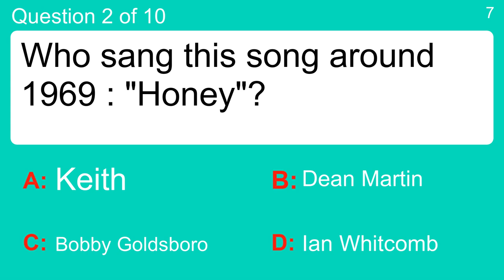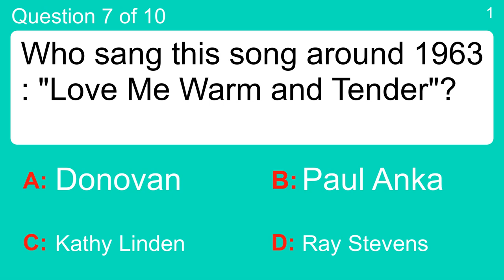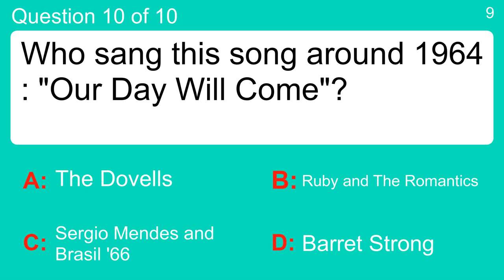Who sang this song around 1964 : "Be My Baby"?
Question 1 : Who sang this song around 1963 : "Town Without Pity"?
 Answer a: Gene Pitney
 Answer b: Gene Mcdaniels
 Answer c: John Fred and His Playboy Band
 Answer d: Shirley Bassey

Question 2 : Who sang this song around 1969 : "Honey"?
 Answer a: Bobby Goldsboro
 Answer b: Dean Martin
 Answer c: Ian Whitcomb
 Answer d: Keith

Question 3 : Who sang this song around 1962 : "Does Your Chewing Gum Lose Its Flavor (On the Bedpost Overnight)"?
 Answer a: Lonnie Donegan
 Answer b: The Marvelettes
 Answer c: The Irish Rovers
 Answer d: Tony Orlando

Question 4 : Who sang this song around 1962 : "Take Good Care of My Baby"?
 Answer a: Bobby Vee
 Answer b: The Crystals
 Answer c: The Bee Gees
 Answer d: Willie Mitchell

Question 5 : Who sang this song around 1969 : "Lady Willpower"?
 Answer a: Barry Mann
 Answer b: Gary Puckett and The Union Gap
 Answer c: The Doors
 Answer d: Timi Yuro

Question 6 : Who sang this song around 1961 : "Harbor Lights"?
 Answer a: B.J. Thomas
 Answer b: Jefferson Airplane
 Answer c: Preston Epps
 Answer d: The Platters

Question 7 : Who sang this song around 1963 : "Love Me Warm and Tender"?
 Answer a: Donovan
 Answer b: Kathy Linden
 Answer c: Paul Anka
 Answer d: Ray Stevens

Question 8 : Who sang this song around 1969 : "Born to Be Wild"?
 Answer a: Lou Rawls
 Answer b: Safaris and The Phantom's Band
 Answer c: Steppenwolf
 Answer d: The Blue Magoos

Question 9 : Who sang this song around 1966 : "Papa's Got a Brand New Bag, Pt. 1"?
 Answer a: Conway Twitty
 Answer b: James Brown and The Famous Flames
 Answer c: Sammy Davis Jr.
 Answer d: Scott Mckenzie

Question 10 : Who sang this song around 1964 : "Our Day Will Come"?
 Answer a: Barret Strong
 Answer b: Ruby and The Romantics
 Answer c: Sergio Mendes and Brasil '66
 Answer d: The Dovells